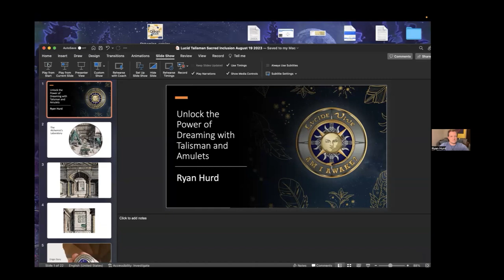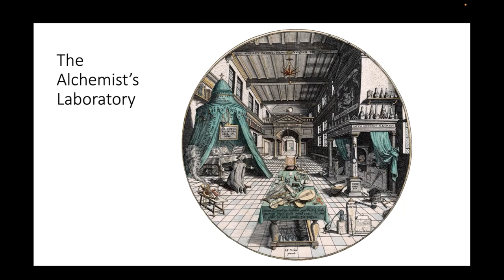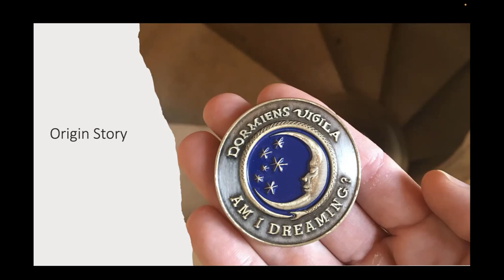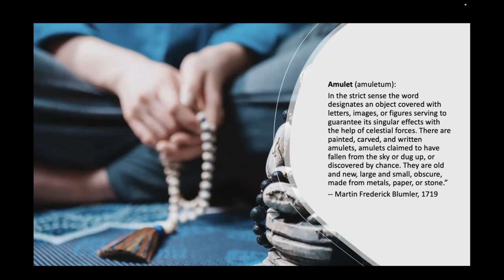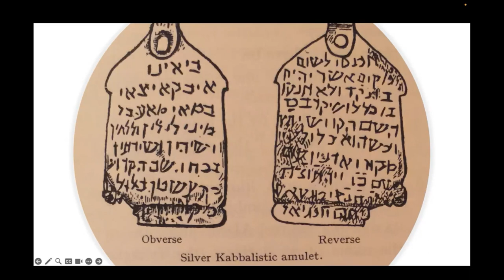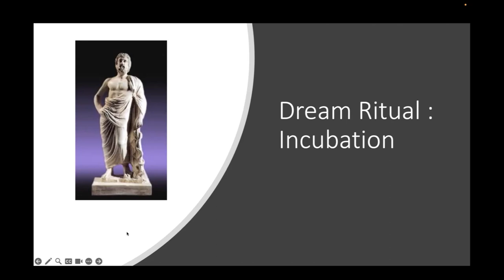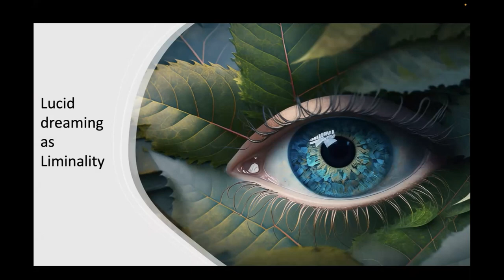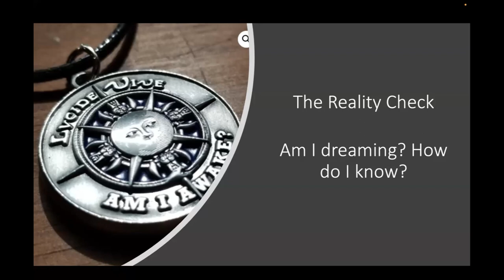Unlock the Power of Dreams with Talismans (Exploration)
In this Sacred Inclusion Network Exploration, Dream Researcher and author Ryan Hurd talks about dreams, lucidity, and the use of talismans to evoke "big dreams."

Hurd holds an M.A. in Consciousness Studies and a Certificate of Dream Studiesis the editor of dreamstudies.org . He's the editor of the dream studies portal, dreamstudies.org and the author of several books, including Lucid Talismans.